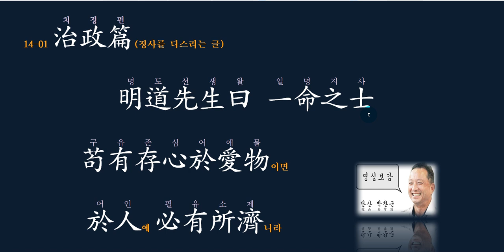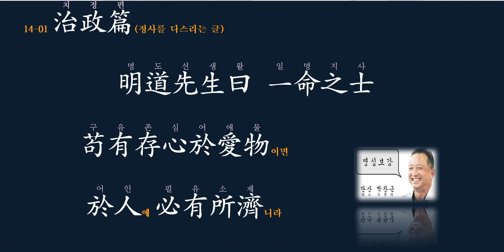물품을 아끼는 공무원!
공직자의 기본은 물품을 아끼는 것이니다.